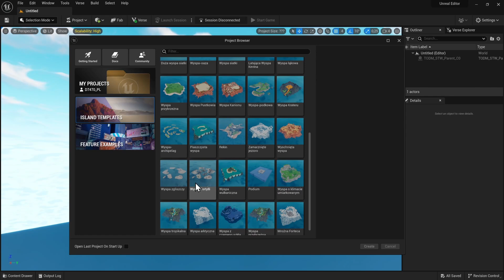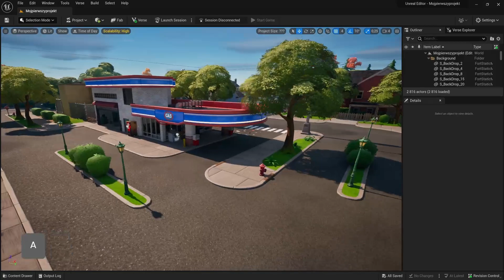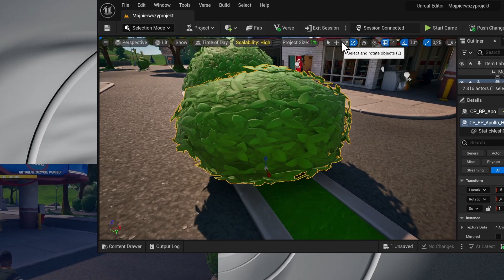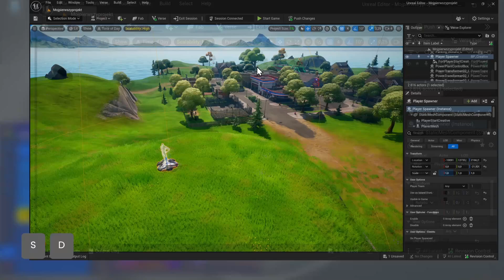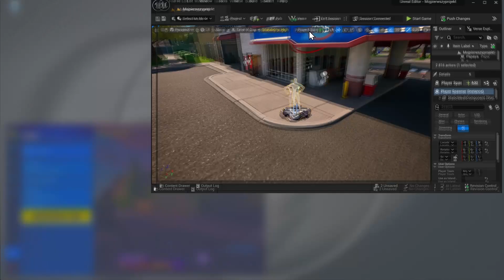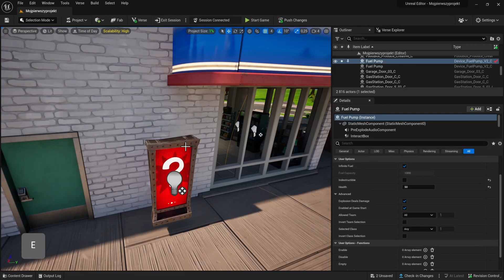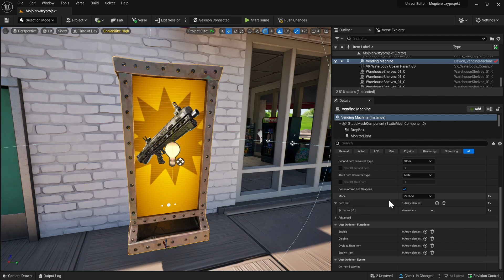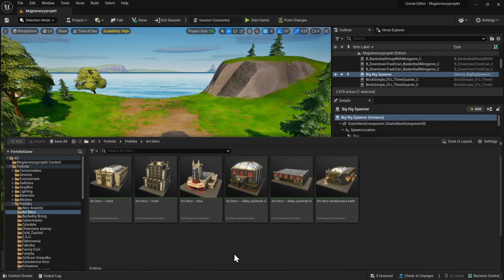Stwórz własną grę w FORTNITE! - UEFN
Grasz w Fortnite? A chciałbyś stworzyć grę bezpośrednio w Fortnite?
Okazuje się, że teraz możesz!
Poznaj UEFN czyli Unreal Editor For Fortnite, który oddaje w nasze ręce wszystkie assety i elementy wykorzystywane w Fortnite i pozwala się nimi do woli bawić.